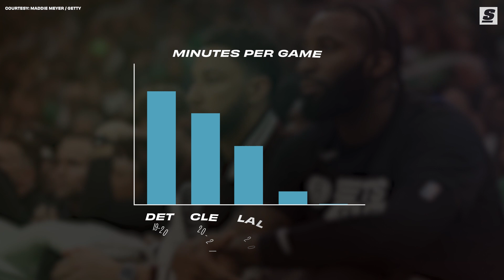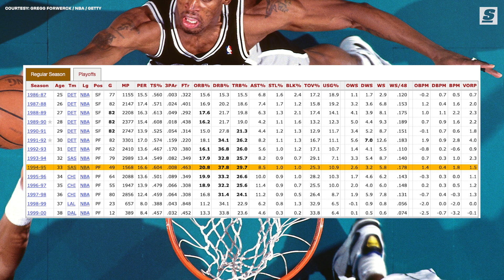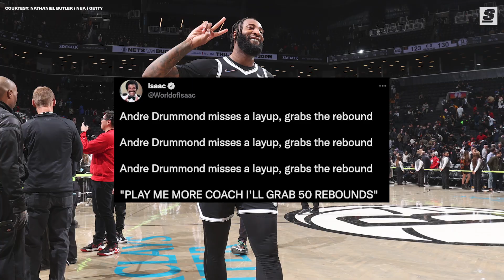Andre Drummond is TRIPPING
Andre Drummond recently said that when he retires, he’ll go down as the greatest rebounder of all time.  Needless to say, he raised a few eyebrows with that statement. Well let’s decide, Is that Facts or… Foolishness?

Written & Narrated by: Esfandiar Baraheni (@JustEsBaraheni | Twitter)
Produced & Edited by: James Balutan (@jamesbalutan | Instagram)
Thumbnail Design by: Justin Shipley (@shipleysportstudio | Instagram)